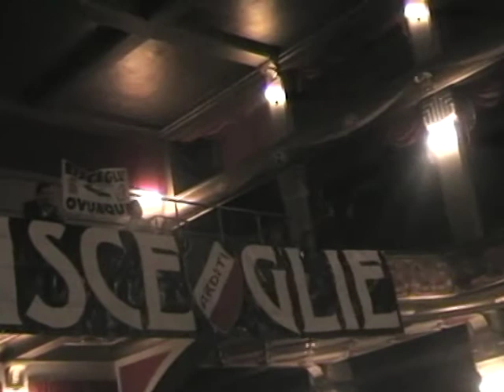calciopoli secondo luciano moggi al teatro grandinetti di lamezia terme inizio conferenza ottobre 2006 8